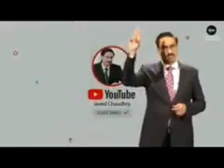پانچ کام کریں اور پانچ بیماریوں سے بچیں۔